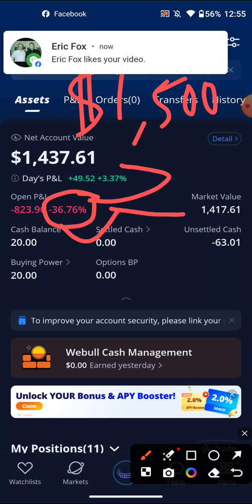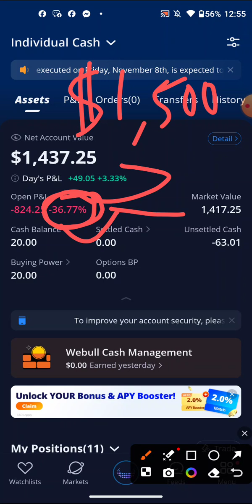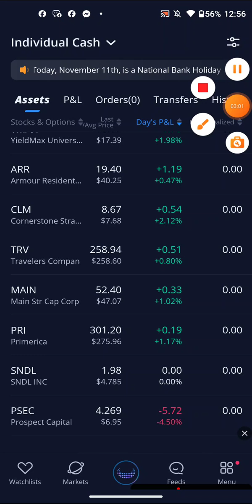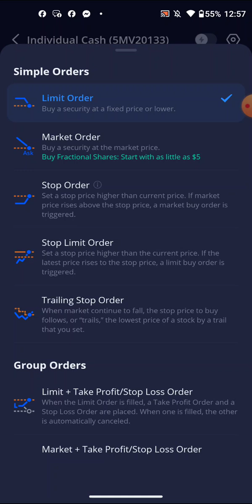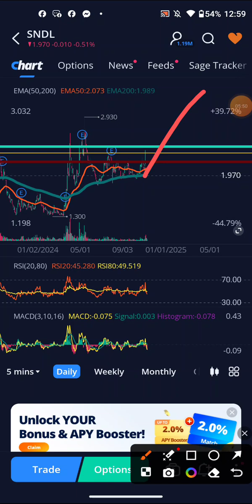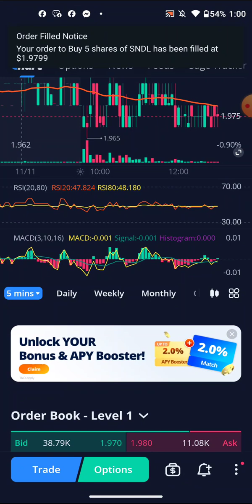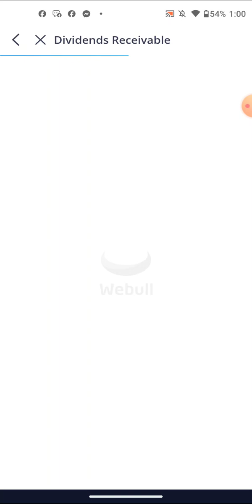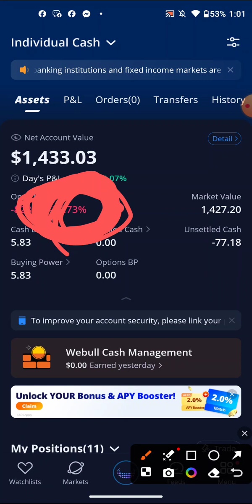how to dollar cost average / when you should dollar cost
crypto dollarcostaverage stocks In this video im gonna be dollar cost averaging into my down position i never dollar cost average when the position is in the green only the red you can do ot when it in the green but i would do that only if im holding longterm
Just watch the video ill explain